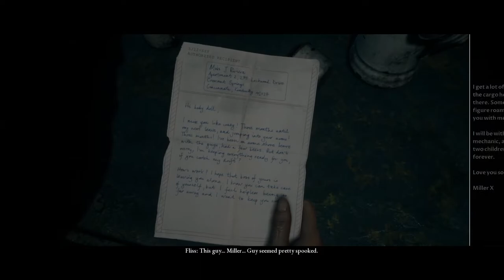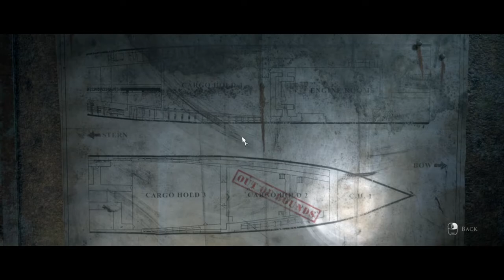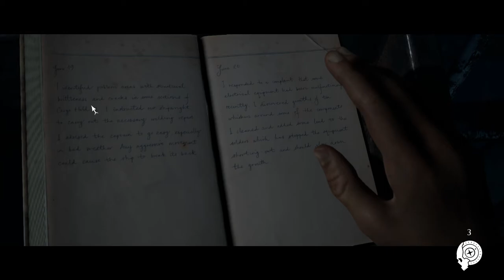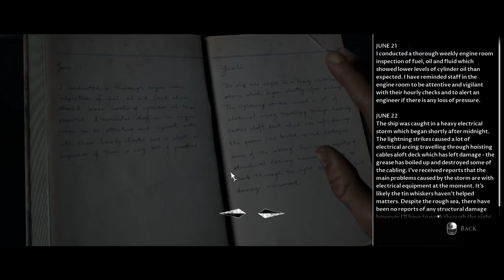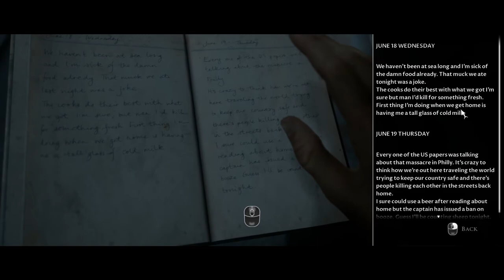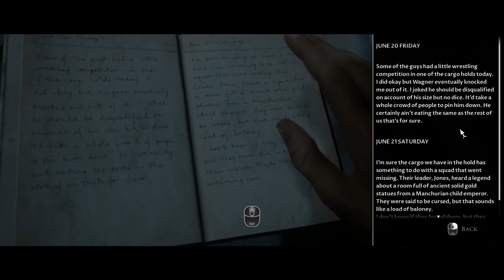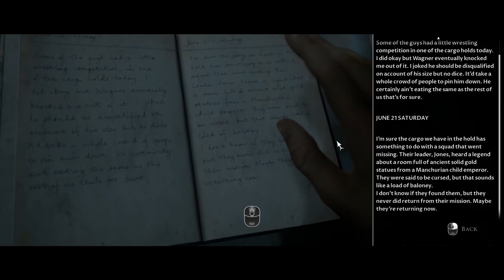The Dark Pictures Anthology: Man of Medan [Part 4] Boarding Ourang Medan for Manchurian Gold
A co-op blind & commentated Let's Play / Playthrough / Walkthrough with my girlfriend of The Dark Pictures Anthology: Man of Medan by Supermassive Games (Creators of Until Dawn). In the first game of the Dark Pictures Anthology, the Curator Curator's story centers on five individuals partaking in an underwater diving expedition to find a submerged WWII plane wreck in the South Pacific Ocean: brothers Alex (Kareem Alleyne) and Brad Smith (Chris Sandiford), Alex's girlfriend Julia (Arielle Palik), Julia's brother Conrad (Shawn Ashmore), and Félicité "Fliss" DuBois (Ayisha Issa), the captain of the group's dive boat. The expedition quickly turns dangerous, however, when the five are taken hostage by pirates Olson (Kwasi Songui), Junior (Chimwemwe Miller), and Danny (Russell Yuen). Against their will, the group is brought to a large ghost ship – the fabled Indonesian Ourang Medan[2] – where their worst nightmares become reality. With their safety threatened, their sanity tested, and their survival at stake, the five must make swift life-or-death choices that could either lead them to freedom or cause them to suffer fatal consequences. Enjoy!